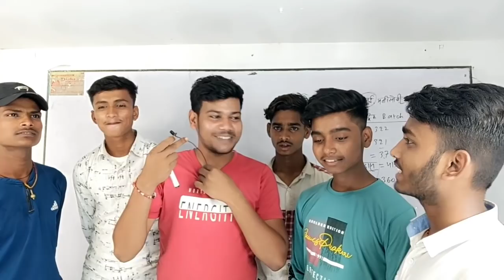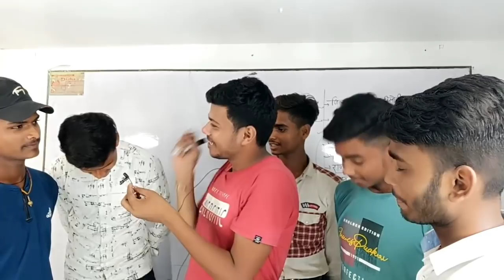450Km चलकर ये छात्र हमसे मिलने आए😘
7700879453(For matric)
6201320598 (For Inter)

                                         संजय सर
दिशा ऑनलाइन क्लासेज 🎯Disha Online Classes App 🎯 अभी Download करें - Disha Online Classes APP और जुड़ें Dream 450 + Batch 450Km चलकर ये छात्र हमसे मिलने आए